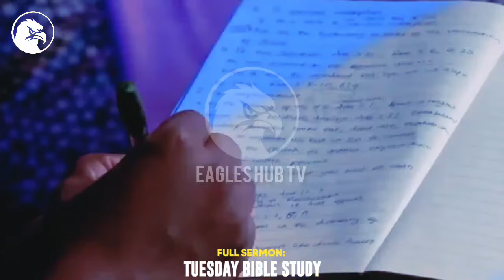10 TEN SECRETS OF THE BODY OF CHRIST YOU SHOULD PAY THE PRICE TO WALK IN||APOSTLE MICHAEL OROKPO